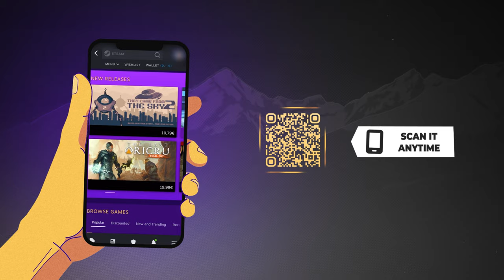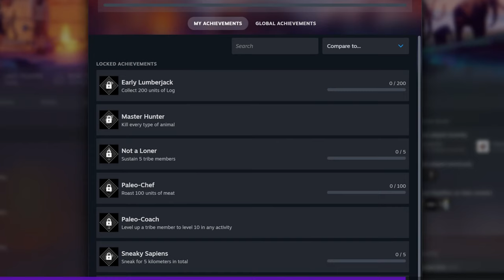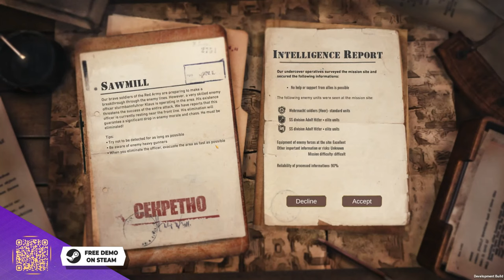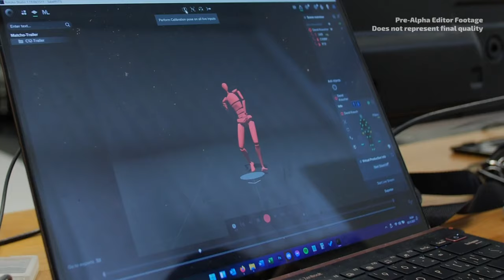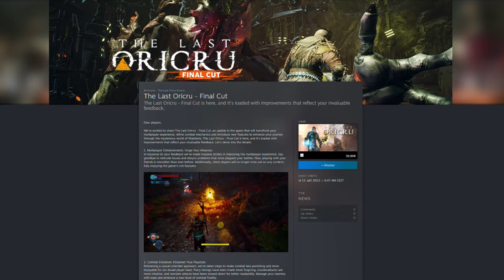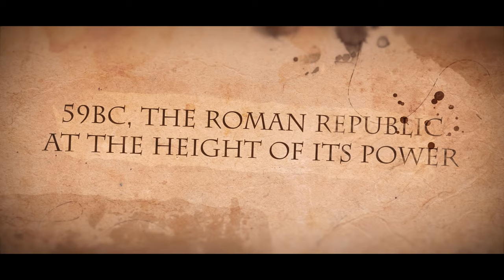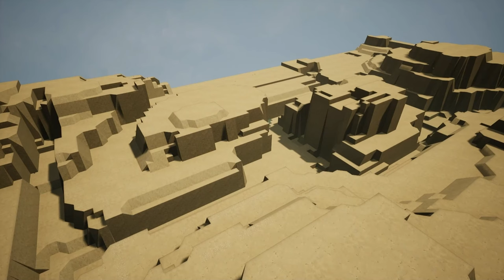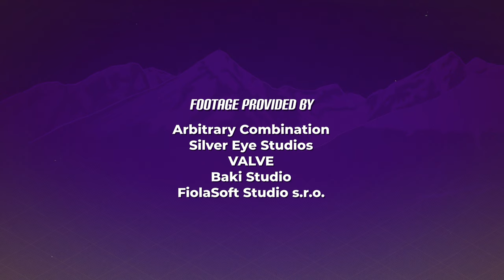CZ & SK Direct Showcase 2023: Gray Zone Warfare, Last Train Home, Bzzzt and more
Tune in to Czech & Slovak Direct Showcase 2023 — a dazzling exhibition celebrating the finest in video gaming from the heart of Europe. We'll unveil exclusive world premieres, share the latest development updates, and present you with a series of new, thrilling trailers.

Imagine the latest gameplay from the highly anticipated Bzzzt, Gray Zone Warfare, Last Train Home, Forgotten but Unbroken, and enchanting debut Warped Times. Plus, 20 more exciting video game updates and reveals.

Join us as we celebrate the ingenuity and artistry of Czech and Slovak game creators. This isn't just a showcase; it's a glimpse of what's next for the creative Czech and Slovak game industry.